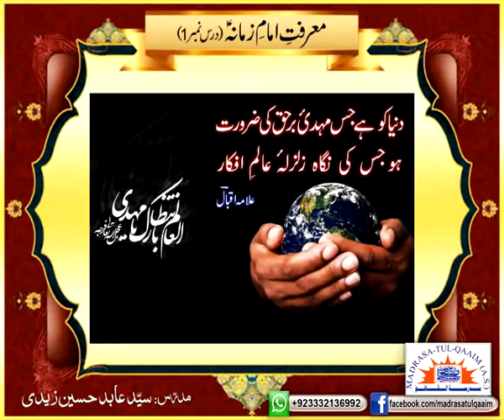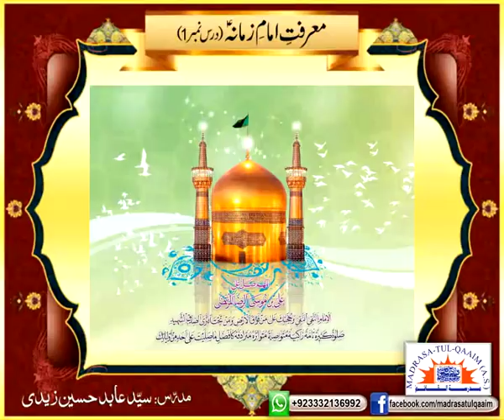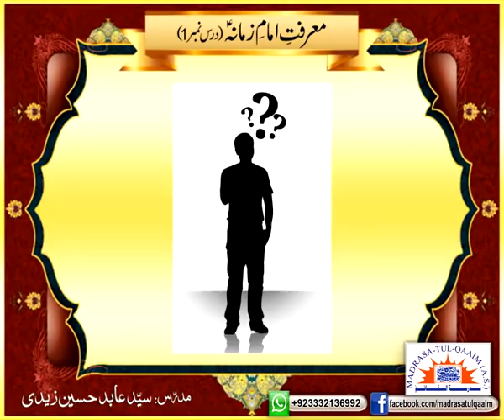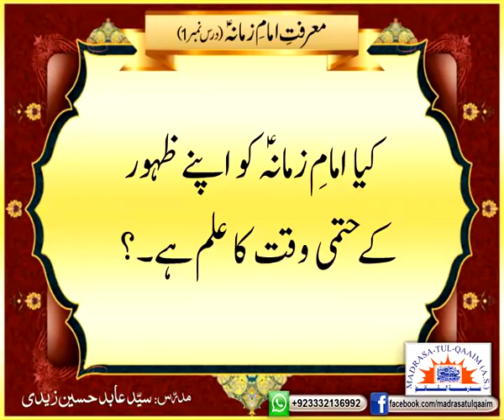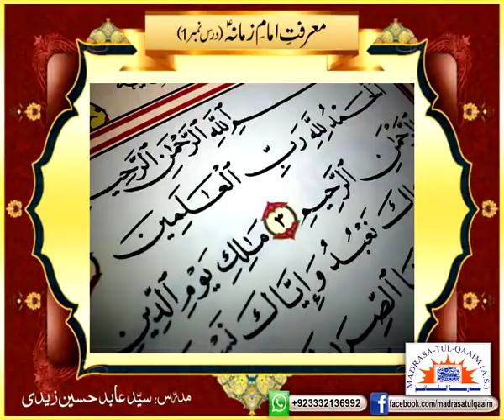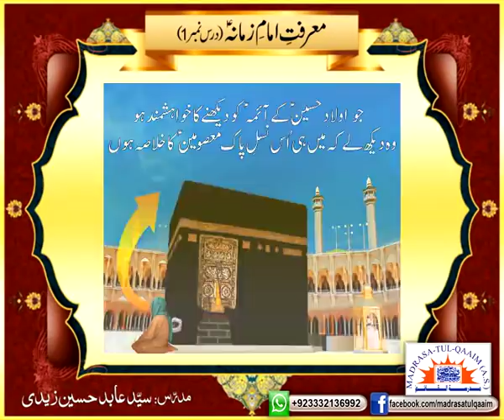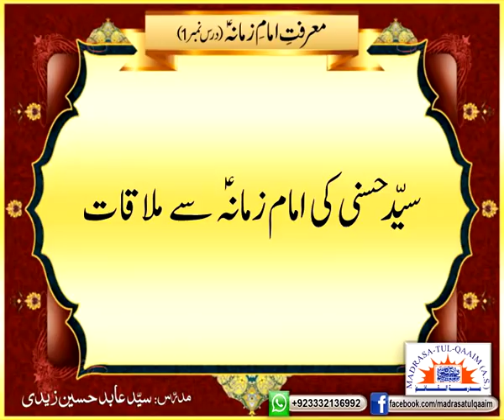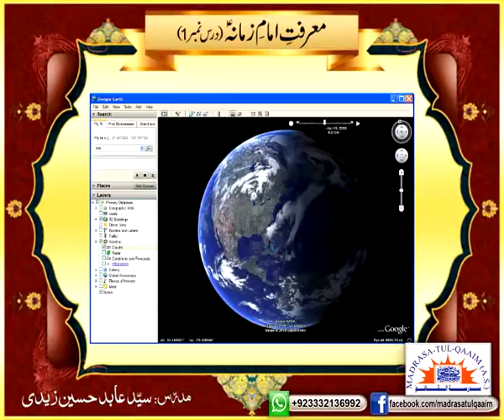معرفتِ امامِ زمانہؑ ۔۔۔۔ درس 1